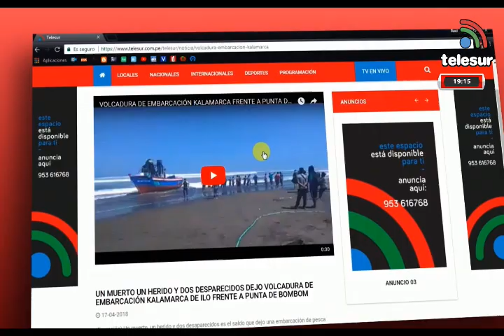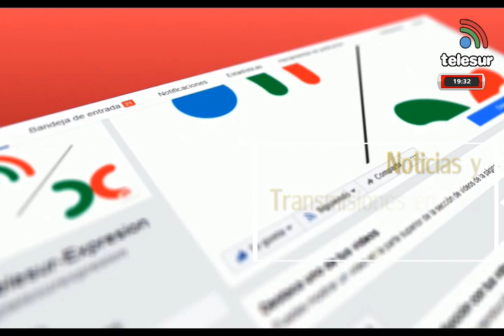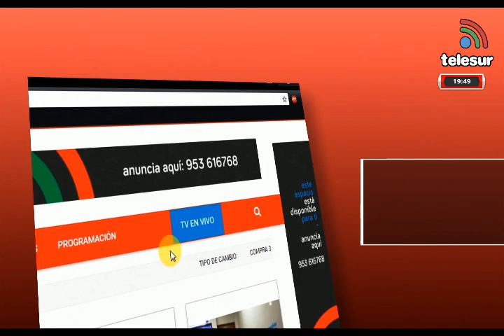TACNA NOTICIERO CENTRAL 03-12-2019